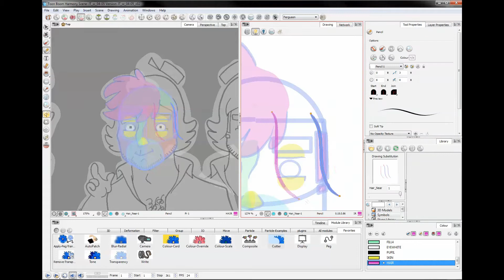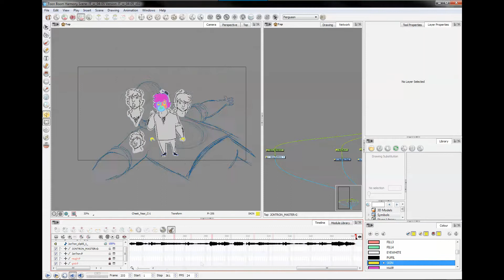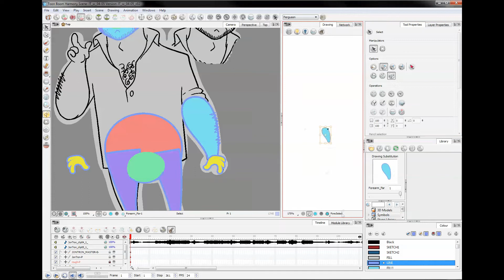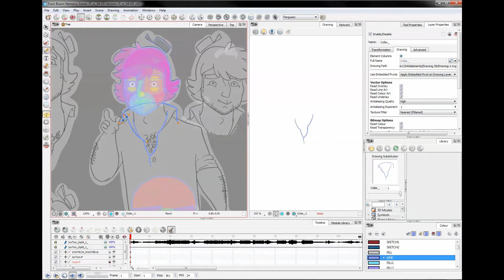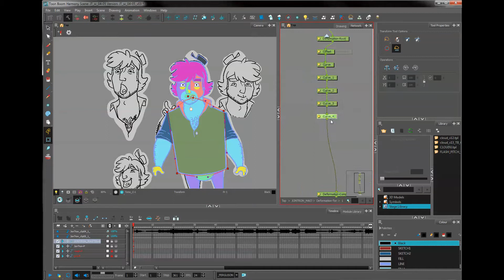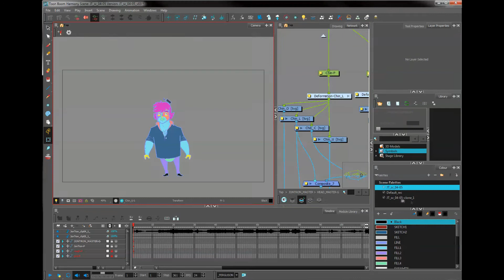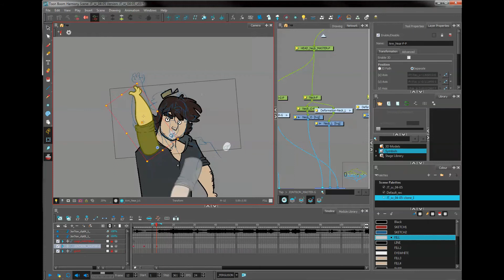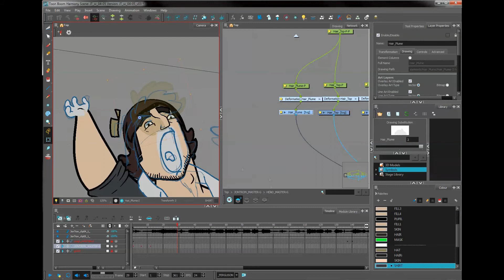JONTRON - FIREWORK (WIP) - #02 - FERG!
A while back I animated a segment of a JonTron music video.  While animating I recorded my process.  This not really a tutorial, but just a record of how I went about it.  However, you may be able to learn something from it.  You never know.

Part 01:
I originally intended to animated my segment frame by frame, but ended up abandoning that plan as it was taking too long and I had other things to do.  So I decided to build and rig a puppet.

Part 02:
Building, rigging and beginning animation on JonTron

Part03:
Animation continued...

Program:
ToonBoom Harmony 11